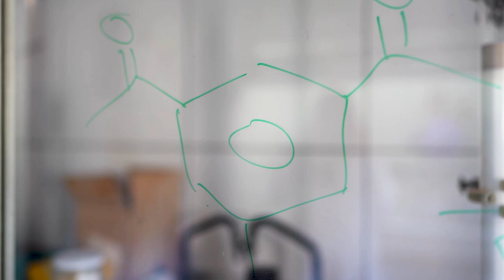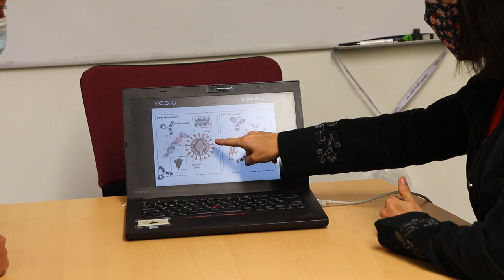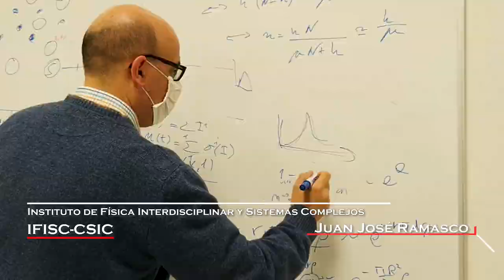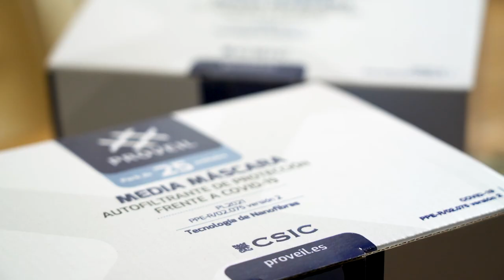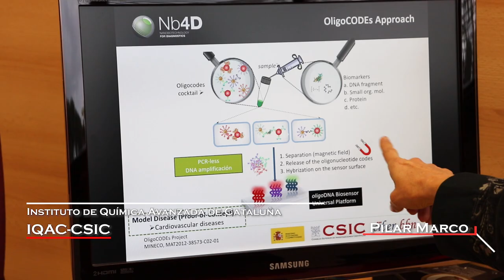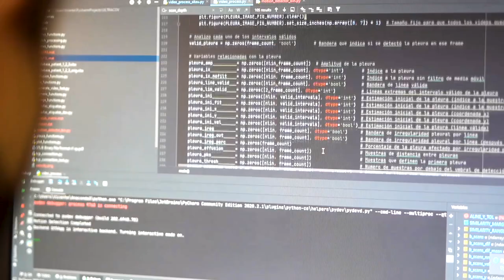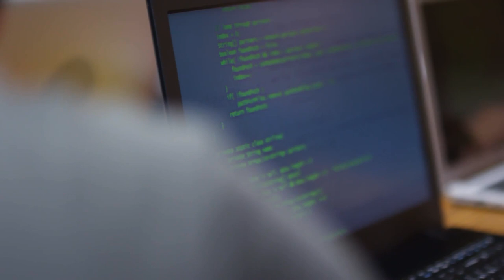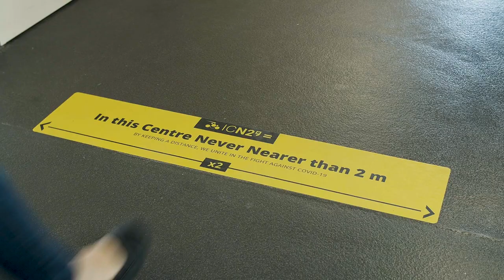Plataforma Salud Global del CSIC. Un año de investigación de la covid-19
La irrupción del coronavirus SARS-CoV-2 y de la pandemia de covid-19 ha planteado un enorme desafío a la ciencia. Buscar soluciones a un virus que ha causado, hasta el momento, 130 millones de infectados y ha provocado casi 3 millones de muertes.

Para desentrañar las claves de esta nueva amenaza global, el Consejo Superior de Investigaciones Científicas, el CSIC, puso en marcha en marzo de 2020 la Plataforma Temática Interdisciplinar Salud Global. Su objetivo es coordinar a cientos de equipos de diversas disciplinas en busca de soluciones a la pandemia, creando nuevas redes de colaboración con organismos públicos de investigación, universidades, la clínica y el sector empresarial.

La plataforma ha reunido a expertos de la investigación en biomedicina (virólogos, inmunólogos, genetistas y biotecnólogos), junto a químicos y físicos, además de sociólogos y demógrafos. Su trabajo es determinar las características del virus y de la covid-19, y diseñar estrategias que permitan hacer frente a esta y futuras pandemias.

Tras un año de investigación, la Plataforma Salud Global ha obtenido conocimientos fundamentales en todos los aspectos de la pandemia: prevención, contención, diagnóstico, terapia y vacunas, e impacto social.